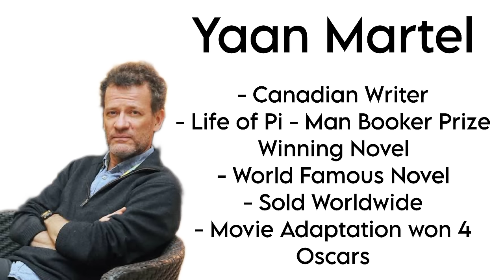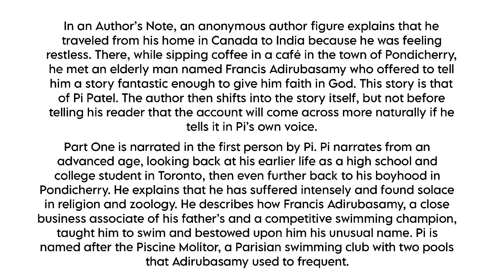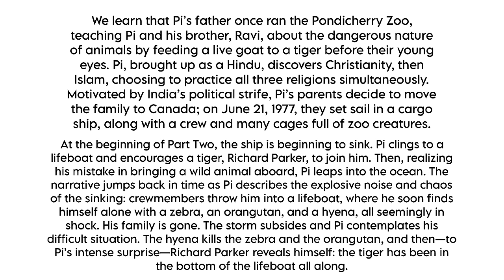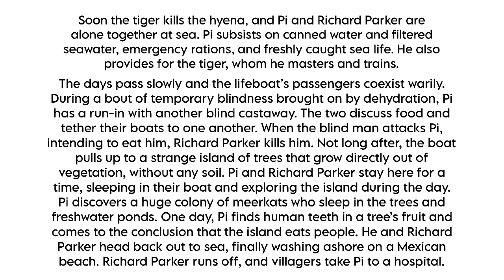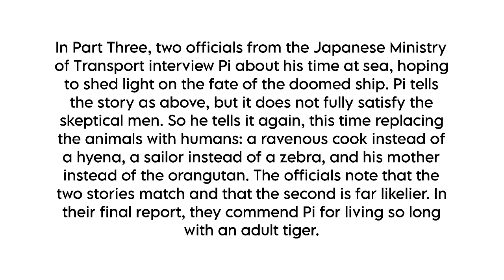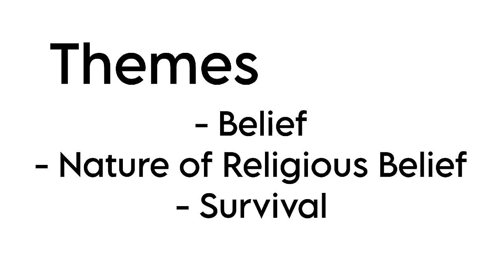Life of Pi | Yann Martel | Tamil Summary | Canadian Literature | BA English | MS University